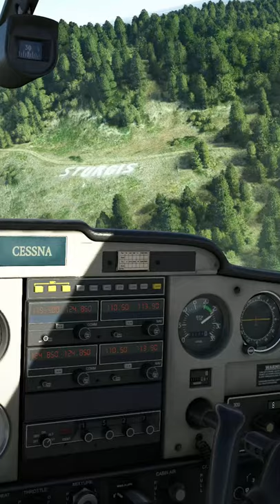Sturgis from the Air  Real Pilot Plays Microsoft Flight Simulator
The Sturgis Motorcycle Rally...I just don't get it.

If you enjoyed this be sure to check out the playlists below for more debauchery!

We Ride! by Reed

Strugis realpilot msfs2020 ATC airtrafficcontroller asobo studio flight simulator 2020 gameplay microsoft flight simulator 2020 reaction fs2020 flight simulator gameplay microsoft flight simulator gameplay real pilot plays microsoft flight simulator microsoft flight simulator flight simulator 2020 flight simulator 2020 gameplay real pilot plays microsoft flight simulator shortsvideoupload microsoftflightsimulator2020 nodak express gaming real pilot plays microsoft flight simulator msfs2020 flying game realistic setting Nodak Shorts YouTube Shorts Shortsvideoupload YouTube TicTok Shortsvideoupload history of sturgis motorcycle rally Why is sturgis held in south dakota? World's largest motorcycle rally motorcycling rally biker gangs Sturgis south dakota Black Hills Indian motorcycle riders Jackpine Gypsies motorcycle club sturgis motorcycle rally 2021 harley davidson sturgis south dakota motorcycle rally